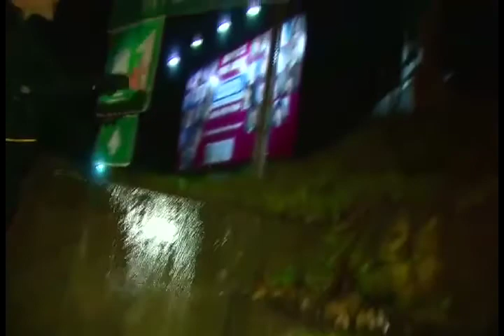SARAH HAGEN Anchor/Reporter JUNE 2013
Awards:

New York Emmy Award Winning Reporter
AP Award Winning Breaking News Reporter
AP Award Winning Enterprise Reporter
Society of Professional Journalism 1st Place: Arts/Entertainment Reporter

Recent Career Highlights:

MTA Train Collision Bridgeport - Anchoring Breaking News
Boston Bombings Solo Anchor Breaking News Suspect Caught - UNSCRIPTED
Boston Bomb Explosions - NEW 1/2 hour updates morning to night
Newtown Mass Shooting - LIVE and 1st Victim's Family, Exclusive Interview
Hurricane Irene & Hurricane Sandy LIVE Anchor/Reporter